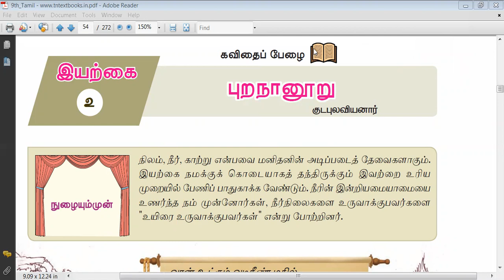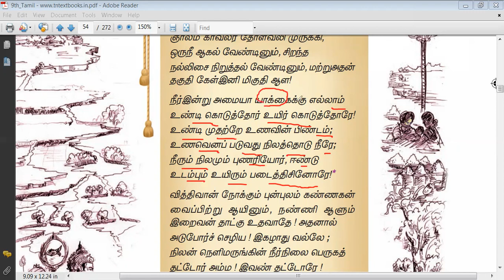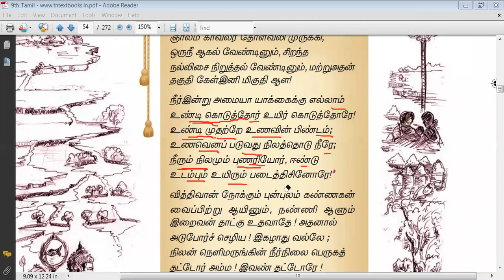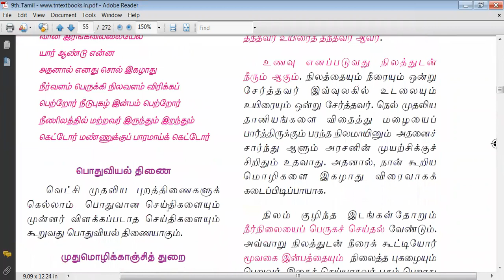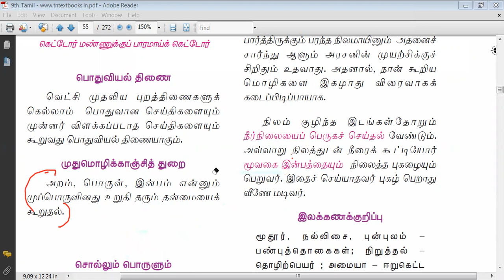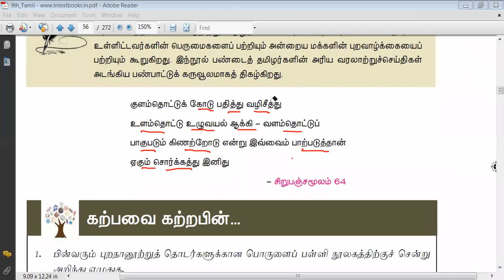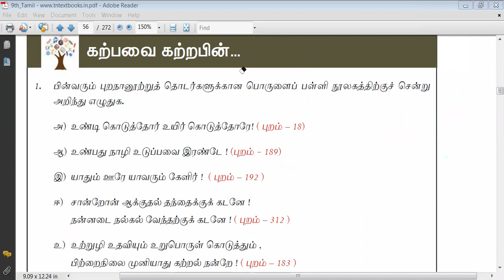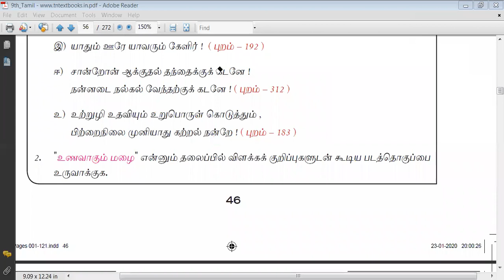9TH TAMIL புறநானூறுTNPSCTAMIL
அனைத்துப்போட்டி தேர்வுகளுக்கான பயிற்சிமையம்.@nellaiacademytnpsc5858